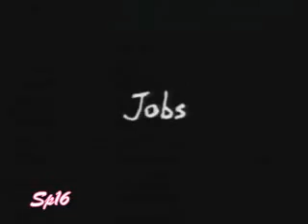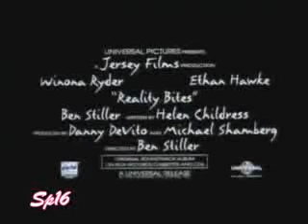Reality Bites Trailer - Degrassi Style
Reality Bites is an awesome movie so I decided to do a Degrassi style trailer.

Ellie as Wynona Ryder
Craig as Eathan Hawke
Jessie as Ben Stiller

If u havent seen reality bites i suggest u rent it because its awesome!!